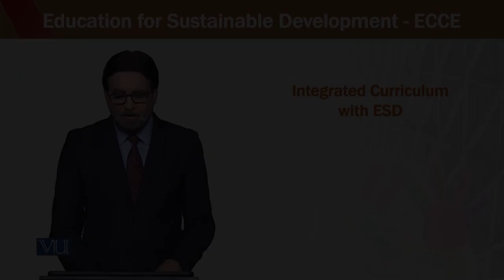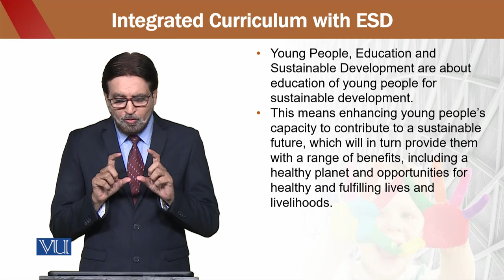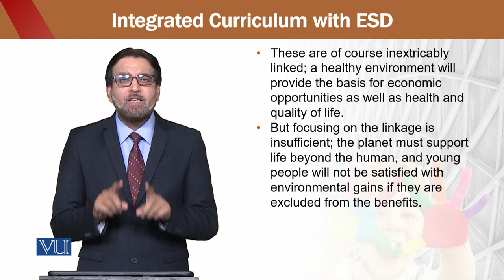Education for Sustainable Development in Early Childhood Education | ECE302_Topic179